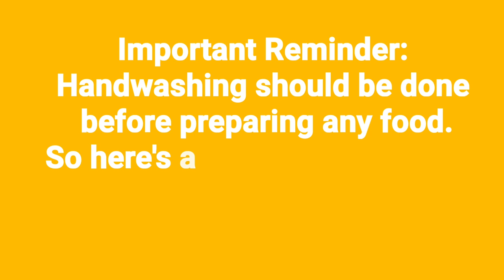Easy to Prepare No Cook Canapés Appetizers | 1st Quarter Practical Examination in TLE 8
Here's the video of my 1st Quarter Practical Examination in TLE. We were asked to prepare No Cook Appetizers so I decided to make some canapés.

4 ideas to make the perfect appetizer in a few minutes!

1 INGREDIENTS • Mayonnaise • Sliced ham • Sliced cheese • Black olives • Cling film • Toothpick METHOD
1.Place a slice of cheese on top of the cling film. 2.Spread mayonnaise over it and place two slices of ham, the same size as cheese: repeat 3 times to have 4 slices of cheese and 4 slices of ham. 3.Wrap with cling film and refrigerate for 30 minutes.
4.Remove the film and cut into 4 pieces. Use a toothpick to place a black olive on top and serve.

2 INGREDIENTS • Black olives • Cling film • Toothpick • Chives • Dill • Smoked Salmon • Herb cream cheese • Green olives

 METHOD Place several slices of smoked salmon on top of the cling film. Spread cream cheese with herbs all over the salmon. Add slices of black olives, chives, salt and pepper. Roll and refrigerate for 30 minutes. Place a sprig of dill together with a green olive and push it through the salmon roll with a toothpick. Cut pieces of 3 cm.

3 INGREDIENTS • Cherry tomatoes • tuna • Sliced bread • Toothpick • Mayonnaise • diced tomatoes, bell pepper and carrots
METHOD Spread the tuna paste on the slice and bread. And another slice of bread. Cut into 9 pieces. Place a cherry tomato through a toothpick and use it to hold the squares together.

4 INGREDIENTS • Tuna paste • Salty biscuits• parsley• sweet corn •sliced cheese•ham
METHOD Assemble the biscuit,cheese and ham on top of the other. Then, add another biscuit.Put the tuna paste on top and add sweet corn kernels. Garnish it with parsley.